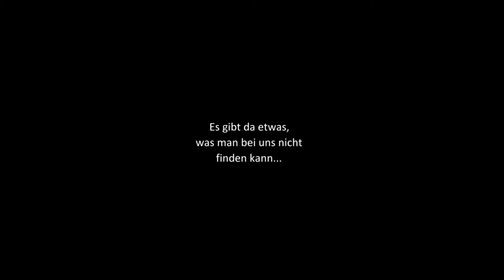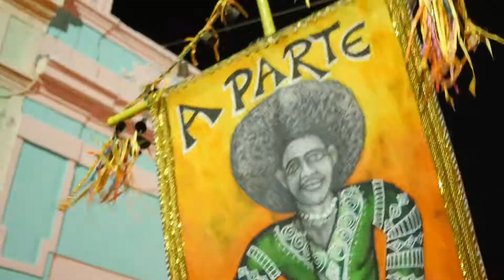OLINDA - Heartbeats of Brazil (Official Trailer 2021)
"OLINDA - Heartbeats of Brazil". Ein Film für die Vielfalt von Musikkulturen.

Im Nordosten von Brasilien liegt Olinda, eine der ältesten Städte in Brasilien, fast 500 Jahre alt und von den Siedlern "Die Wunderschöne" getauft. Jahr für Jahr treffen sich in Olinda charismatische Musiker, um aus ihrem Herzen heraus traditionelle Rhythmen, Tänze und Gesänge an ihre Mitmenschen weiterzugeben. Der Film porträtiert die beiden Musiker Tonboy und Zeca do Rolete, die an diesem besonderen Ort leben. Wenn man mit ihnen in ihre afroamerikanische Kultur eintaucht, dann beginnt man zu verstehen, wie es ein Land wie Brasilien schafft, trotz starker Wirtschaftskrise, einem rechten Präsidenten und sozialen Miseren, seinen kulturellen Schatz und seine berühmte Lebensfreude jedes Jahr neu erblühen zu lassen. Besonders in der Zeit vor und während des demokratischen Carnaval, der in Olinda allen offen steht. Gleichzeitig zeigt der Film, wie in Brasilien tagtäglich dunkelhäutige Menschen unterdrückt werden und mit welchen Problemen sie in ihrem Alltag zu kämpfen haben.

Unterstütze das CROWDFUNDING, die Veröffentlichung und den Vertrieb des Films

Filmlänge: Filmlängen: 95 Minuten (Kinodok-Format), 45 - 65 Minuten TV-Fassung vorproduziert

Regie, Kamera & Ton: Marco Keller
2.Kamera: Jochen Keller
Produktion: Coreoperation – Bewegte und bewegende Bilder
Co-Produktion: Nexgo, Matthias Erbacher
Dramaturgische Betreuung: Ana Rocha Fernandes

MFG Baden-Württemberg
Filmförderung Kulturamt Freiburg